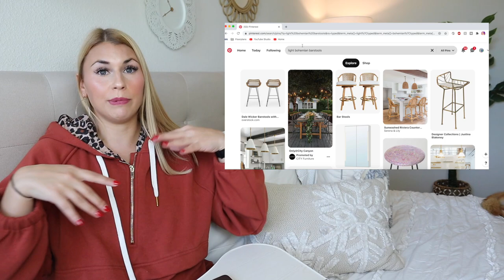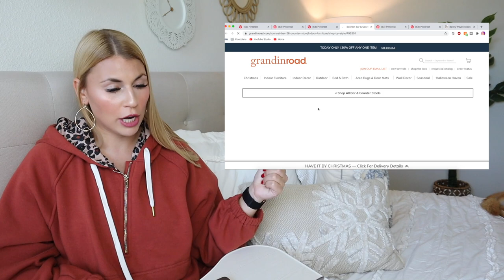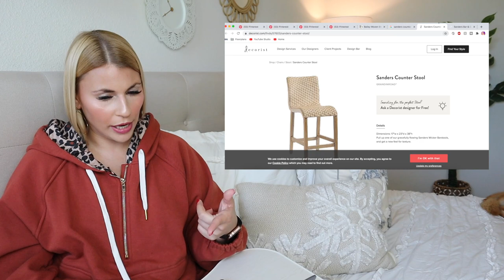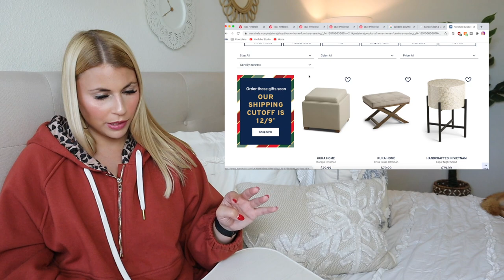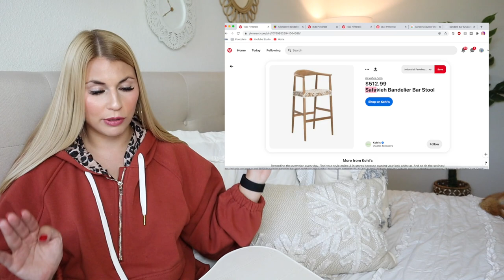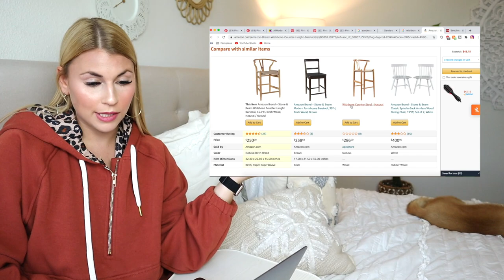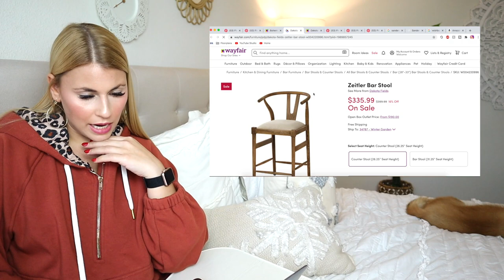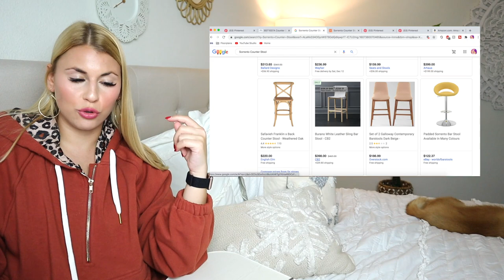HOME DECOR ONLINE SHOP WITH ME || HACKS To Help You Save MONEY at Target, TJ Maxx, Amazon + MORE!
Todays video is a HOME DECOR SHOP WITH ME ONLINE EDITION!! Different than my normal videos we will be shopping ONLINE for TARGET HOME DECOR ON A BUDGET 2020, AMAZON HOME DECOR ON A BUDGET 2020, TJ MAXX HOME DECOR ON A BUDGET 2020, MARSHALLS HOME DECOR ON A BUDGET 2020, GOOGLE HOME DECOR ON A BUDGET 2020, WAYFAIR HOME DECOR ON A BUDGET 2020, LUXURY HOME DECOR ON A BUDGET 2020! I give you ALL OF MY BEST ONLINE SHOPPING TIPS and HACKS TO SAVE MONEY and how I find the BEST DEALS when I shop ONLINE! all about how I SAVE MONEY ONLINE AND BUY CHEAP HOME DECOR ON A BUDGET!!  HACKS To Help You Save MONEY at Target, Wayfair, Amazon + MORE I share THE BEST AMAZON HOME DECOR FINDS 2020! Similar to my TARGET TUESDAY TARGET SHOP with me videos but ONLINE! Similar to my TJ MAXX shop with me videos but ONLINE! Similar to my HOME GOODS SHOP with me videos but ONLINE! Similar to my HOME GOODS HOME DECOR SHOP with me videos but ONLINE! Similar to my TJ MAXX home decor shop with me videos but ONLINE! Similar to my TARGET TUESDAY TARGET HOME DECOR SHOP with me videos but ONLINE!

xoxoxo katie

FOLLOW ME //
KATIES INSTAGRAM- @KatieVining
KATIES TIKTOK-@KTVining

SHOP EQUIPMENT //
GOPRO ACCESSORIES